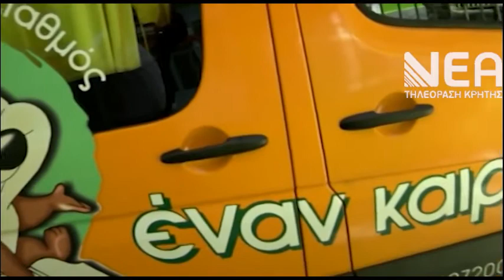ΕΠΕΚΤΑΣΗ ΩΡΑΡΙΟΥ ΟΛΟΗΜΕΡΩΝ ΣΧΟΛΕΙΩΝ-